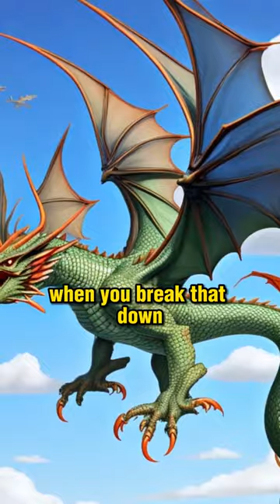The Reason There's No Fossils Of Dragons - Forrest Galante on JRE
Joe Rogan guest Forrest Galante talks about the reason why there is no to little evidence of dragons ever existing.